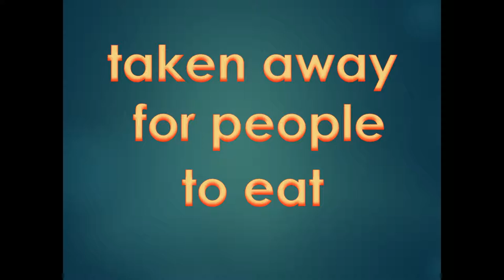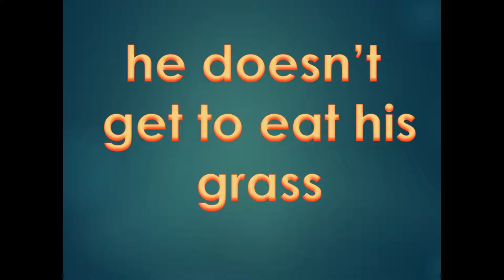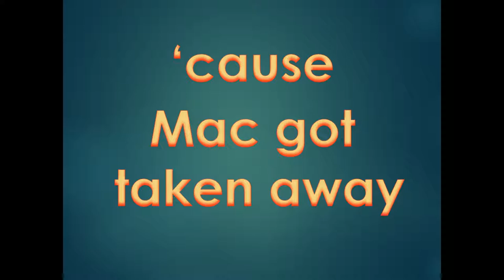Mac the Kangaroo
Mac the Kangaroo follows the story of one young kangaroo called Mac. He begins his day eating grass with his family and friends. His day ends when he is captured and taken from his family for ever.
"He doesn't get to eat his grass, cause Mac got taken away"